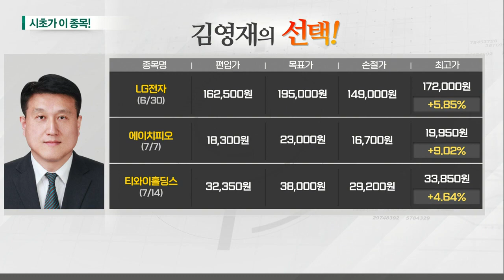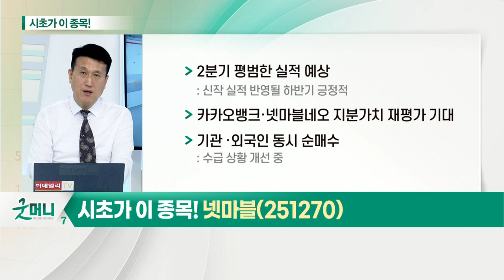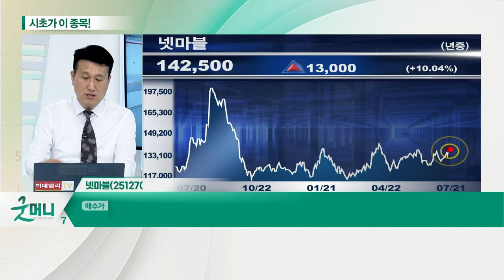넷마블(251270)... 게임주_시초가에 이 종목 (20210721)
- 중국발 호재 기대감 보유
- 지난해 코로나19 수혜로 양호한 실적
- 대작 신규 게임 출시로 기업가치 상승
- '검은사막 모바일' 중국 판호 획득
- 8월 '크래프톤' 상장

넷마블(251270)
- 하반기 신규 대작 출시 예정
- 중국 판호 발급 이슈 주목
- 2분기 평범한 실적 예상
- 카카오뱅크·넷마블네오 지분가치 재평가 기대
- 기관 ·외국인 동시 순매수